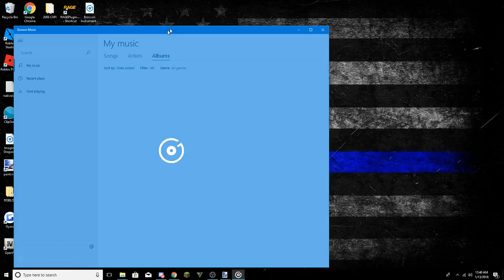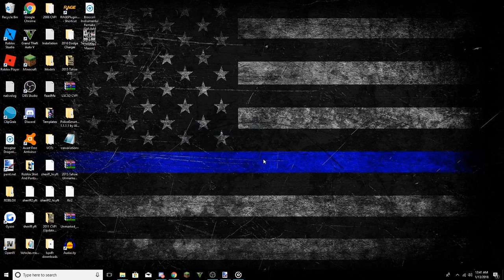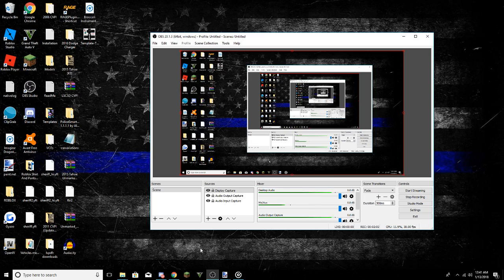All about us (Channel Trailer)